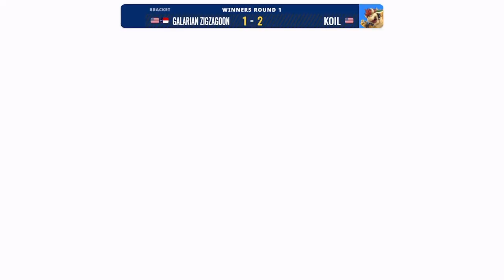Smash the Cave REMIX #10 - Winners Round 2: Koil (Bowser) vs emissary (Ice Climbers)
Smash the Cave @ ETSU is a weekly, free-to-enter, Super Smash Bros. Ultimate tournament ran at East Tennessee State University on Fridays with Singles starting at 7PM EST. Smash the Cave REMIX #10 was recorded and streamed on April 5th, 2024 at the D.P. Student Center on campus.